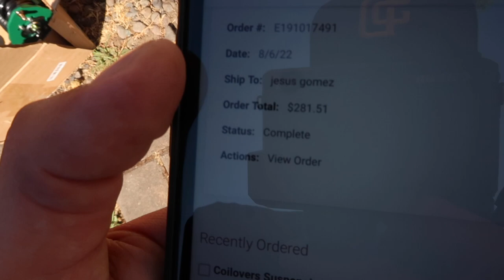2011-2016 Scion TC Coilover Install